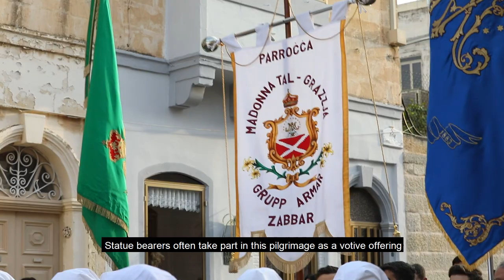Zabbar Triq Hadd in-Nies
Danusan go to Zabbar!!